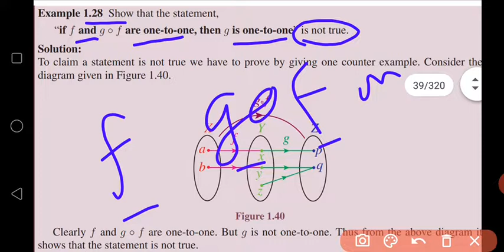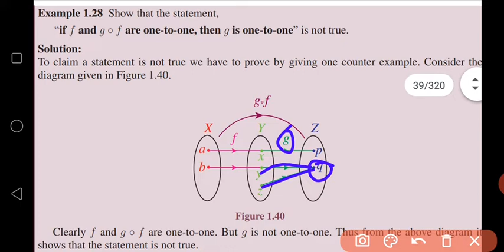XII maths/Unit 1/ Examples1.25-1.30